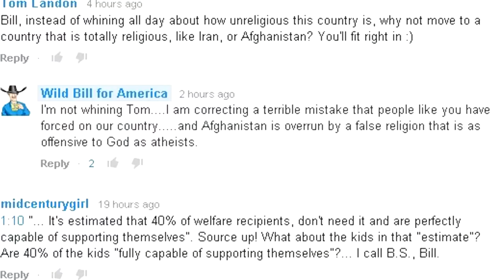WILD BILL FOR AMERICA ?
I'm not slamming him , I just don't understand him.

Where I found the comment.